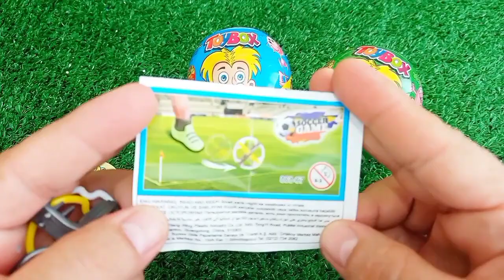ASMR RAINBOW 막대사탕과 과자! 맛있는 무지개 막대사탕ASMR Mukbang 두찜 신메뉴 스팸부대찜닭 먹방 떡볶이 튀김 치즈볼 | HIU